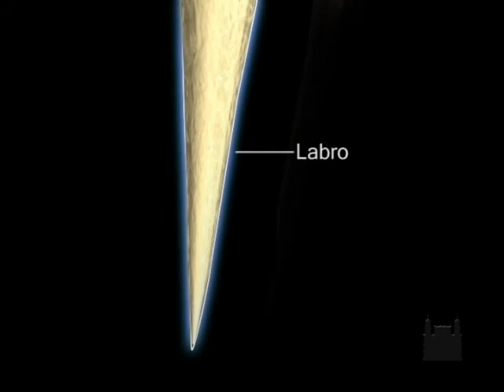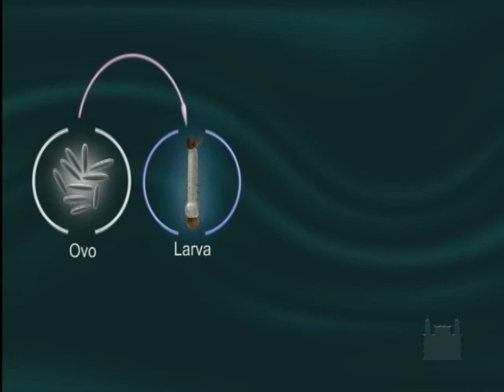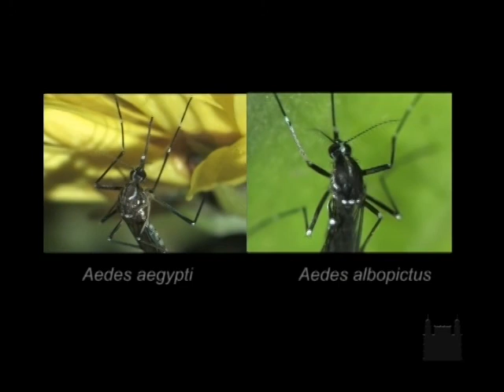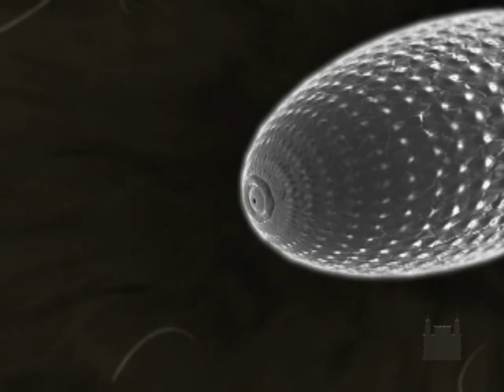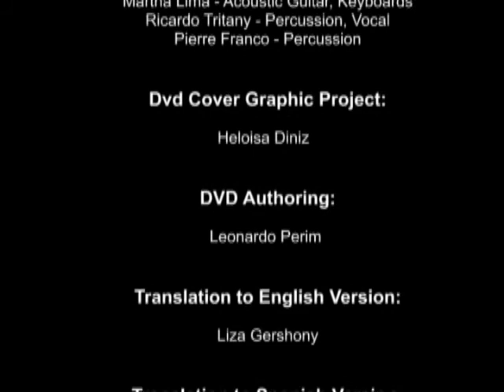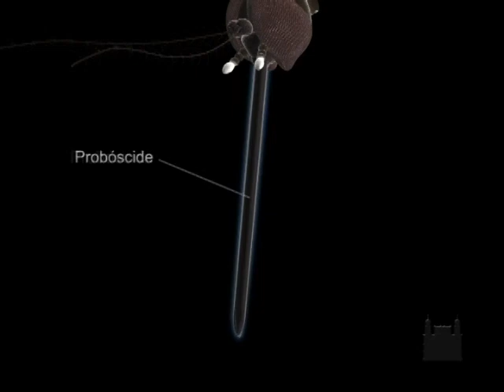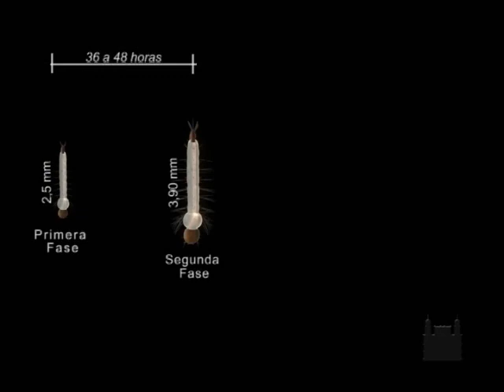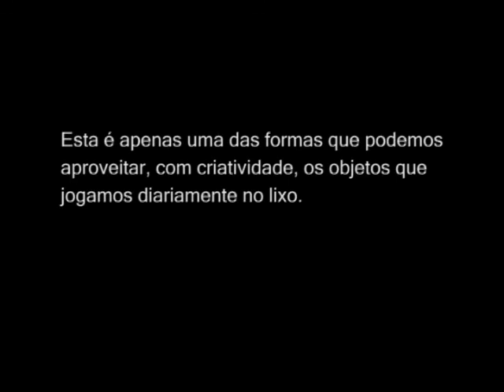Aedes aegypti e Aedes albopictus: uma ameaça nos trópicos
tem como objetivo contribuir para um melhor entendimento
da dispersão de ambas as espécies pelos continentes e de seu
papel como transmissores de viroses, tendo como enfoque
principal a dengue, que nos últimos anos vem provocando
várias epidemias em diversos países de clima tropical.
O documentário é composto de imagens reais e virtuais dos
mosquitos Aedes aegypti e Aedes albopictus, mostrando os
continentes de origem, a sua dispersão pelo mundo, as suas
características morfológicas, os seus hábitos alimentares, os
seus mecanismos de alimentação, a sua reprodução e o
ambiente onde vivem.

Direção: Genilton José Vieira
Produção: Genilton José Vieira e Leonardo Perim
Roteiro: Genilton José Vieira, José Bento Pereira Lima, Nathalia
Giglio Fontoura, Norma Labarthe e Marcia Chame
Edição de vídeo, Animação e Modelagem: Leonardo Perim
Trilha sonora: Dilmar Silva, Martha Lima, Pierre Franco, Rafael
Andrade e Ricardo Tritany

REALIZAÇÃO
Fundação Oswado cruz

APOIO
Rede Dengue